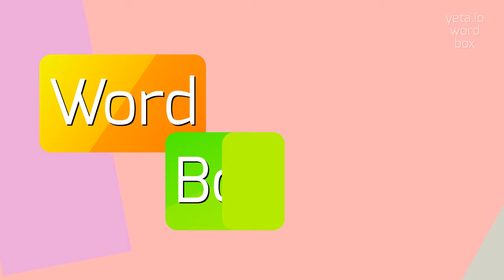How to say "benedictions"! (High Quality Voices)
Watch in this video how to say and pronounce "benedictions"!